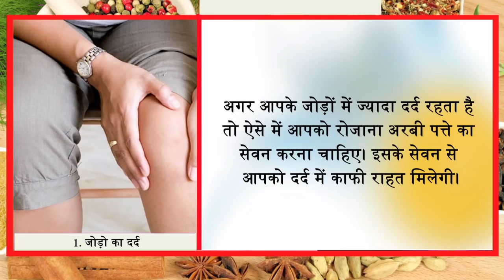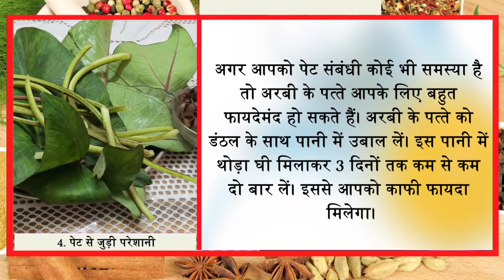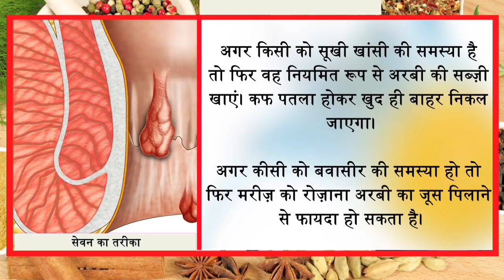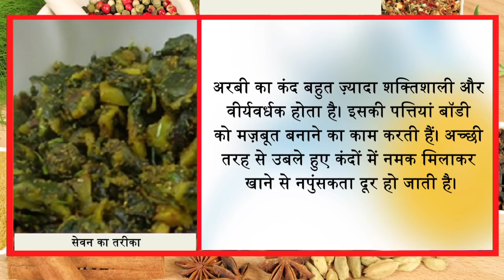बस 3 बार खालो ब्लडप्रेशर की समस्या बिलकुल समाप्त/महीने भर में मोटापा गायब/जादू है अरबी के पत्ते मे